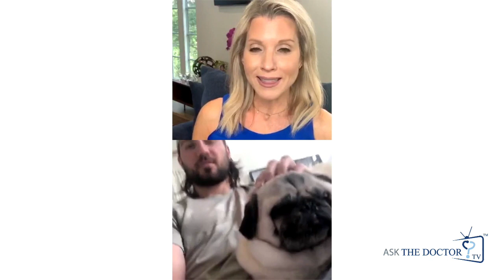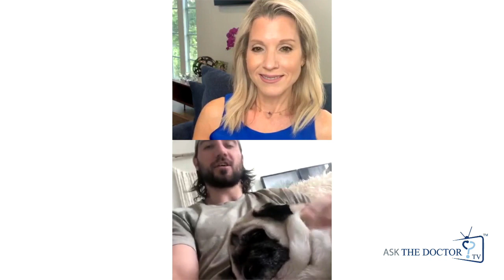Ask The Doctor - Chris Tanev of the Vancouver Canucks shares how he's staying in shape during Covid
Vancouver Canucks Assistant Captain Chris Tanev goes one on one with Dana Levenson. From cooking lots at home to doing pilates, Chris shares how he's been able to stay fit and ready if the NHL season resumes.